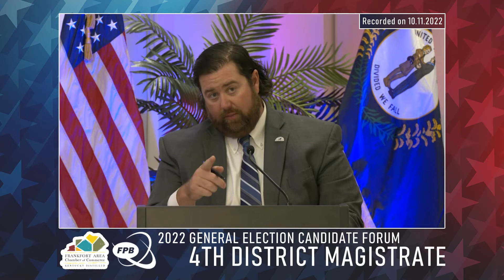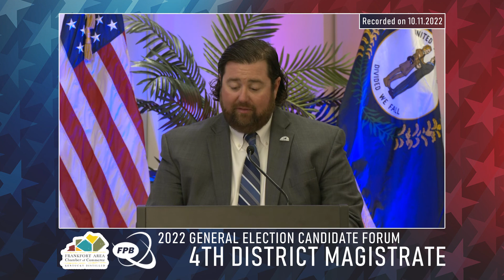Candidate Forum General 2022 | 4th District Magistrate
Candidates participating in this forum are Darrell Sanderson (R) and Scotty Tracy (D) running for the office of 4th District Magistrate in Franklin County.

All candidate forums and episodes of Meet the Candidates are available on the Cable 10 YouTube Channel at YouTube.com/Cable10